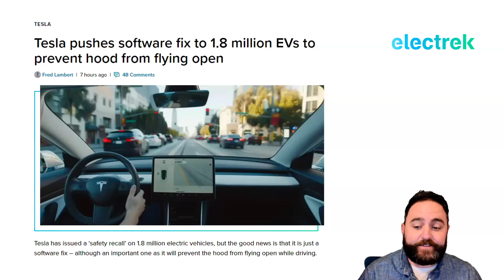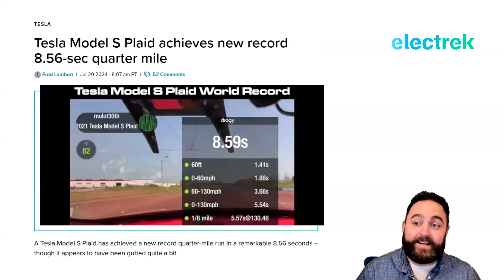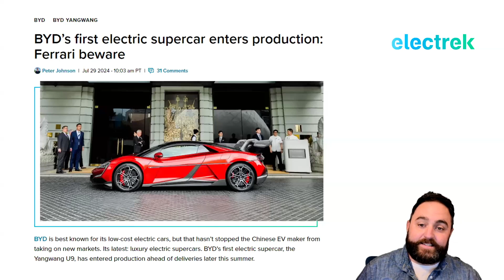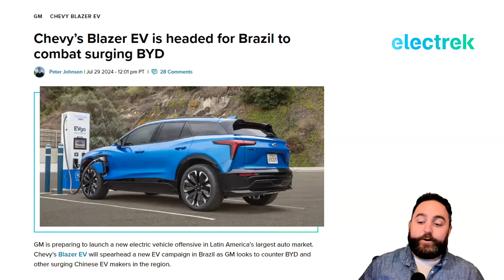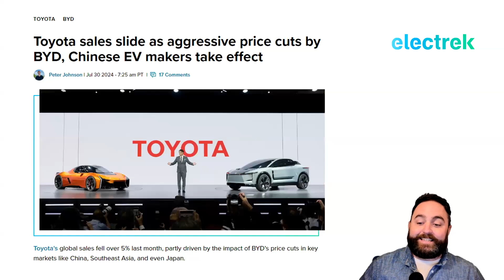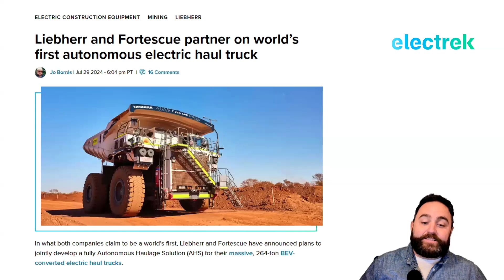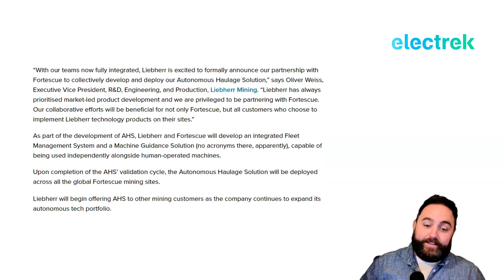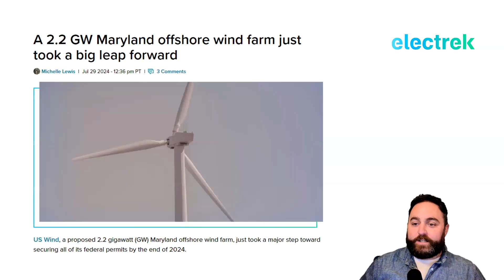Massive Tesla recall, a massive self-driving haul truck from Liebherr, and a massive new wind farm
In today's massive new episode of Quick Charge, Tesla issues a massive 1.8 million EV recall to keep their hoods from flying open, Liebherr puts out a massive, 264-ton electric haul truck, and a massive 2.2 MW wind farm gets one step closer to reality.